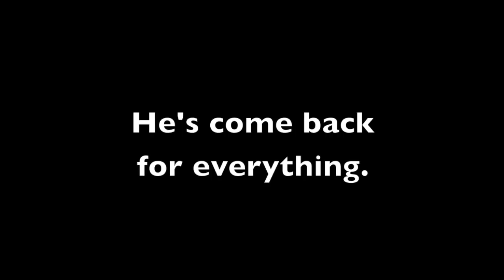Mark Twain's "A Ghost Story" Official Trailer HD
He's come back for everything.